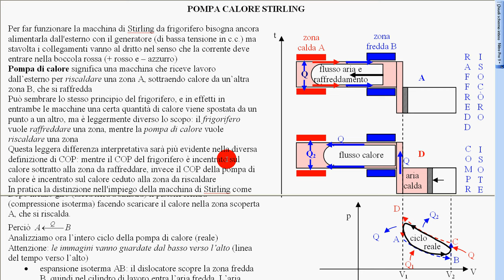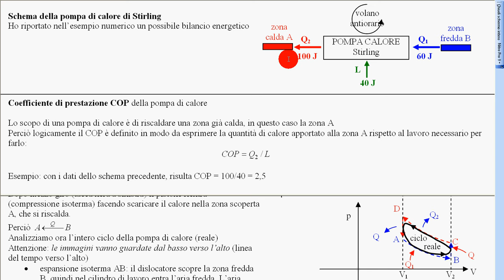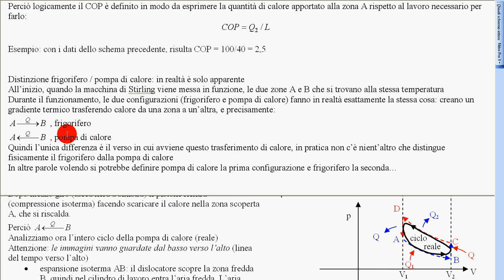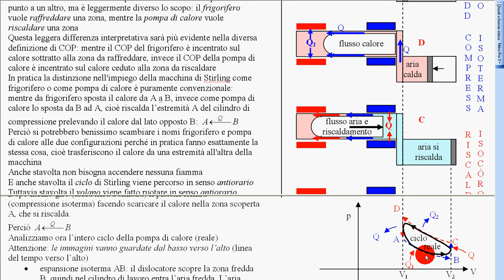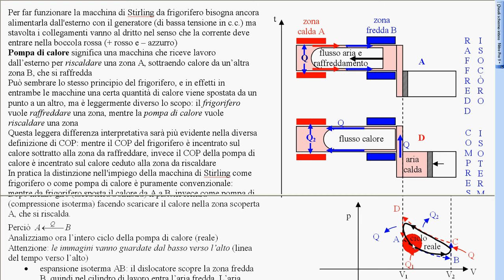esperimento Stirling pompa di calore